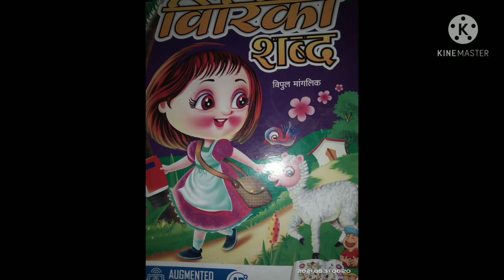Class-LKG Subject-Hindi Part- अ से अ: